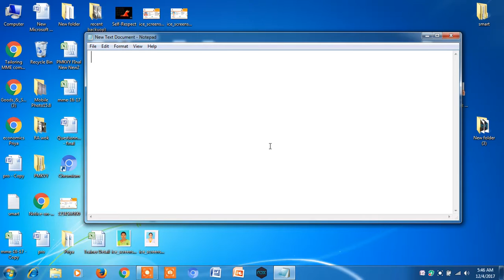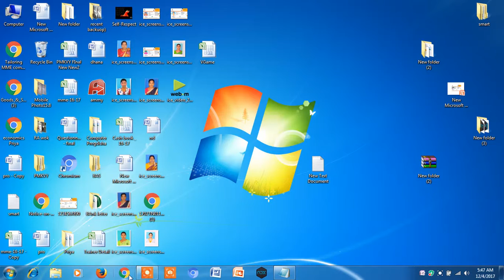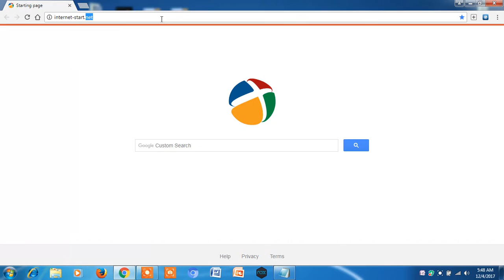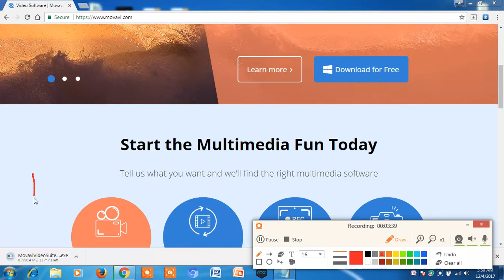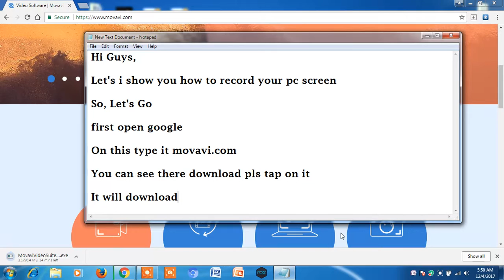How to record your pc screen (Or) screen short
How to record your pc srceen (Or) screen short

On this you can use more and more useful think
It is more use full for your pc

Movavi.com

  Tamil Smart